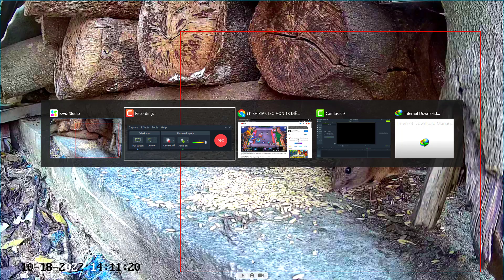Cat TV - Video for cat watch - Rat eats wheat, birds chirping, relax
Of pleasing video for cats, dogs, parrots, or other nature lovers to enjoy. It can relax your kitten or puppy and minimize separation anxiety. If you work from home, this is your wildlife background show for a workday.